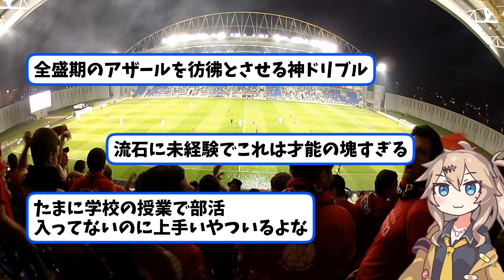【神プレー】かまいたち山内が魅せたドリブルがガチでファンタジスタ過ぎると話題になってしまうw【海外の反応】サッカー